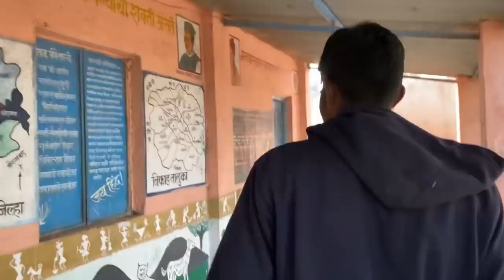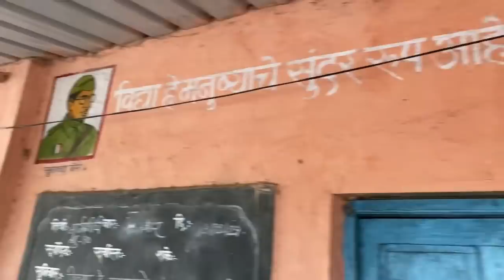Suresh bhai ki school dekhiye 🤗gircowfarm